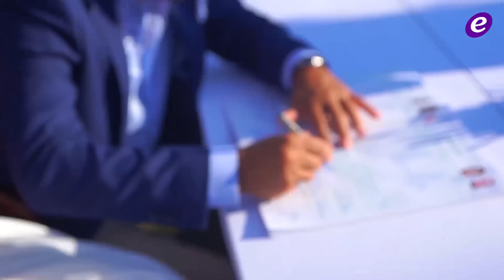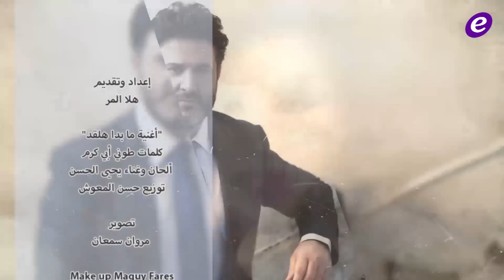كاتيا كعدي ترد على منتقدي زواجها بعد أيام من فاجعة بيروت وهذا ما قالته للذين أساؤوا لنادين نسيب نجيم